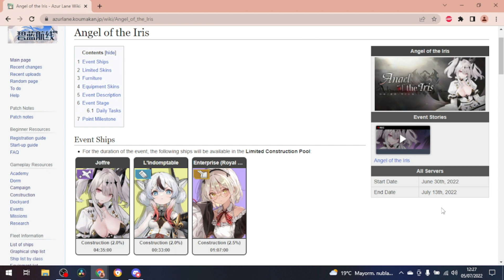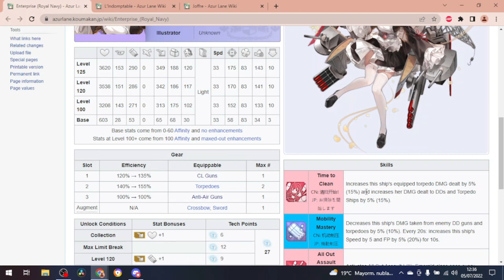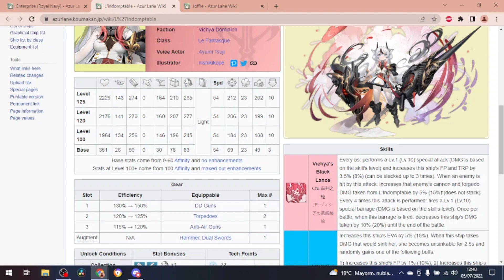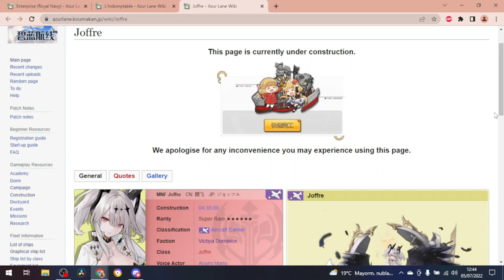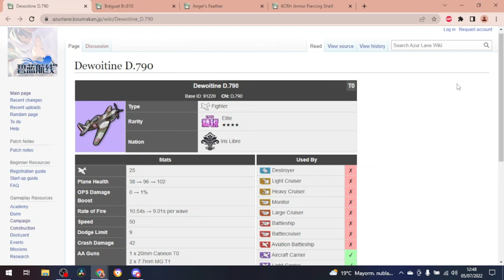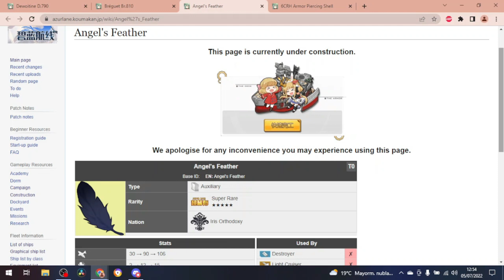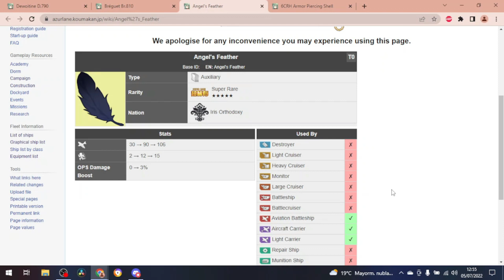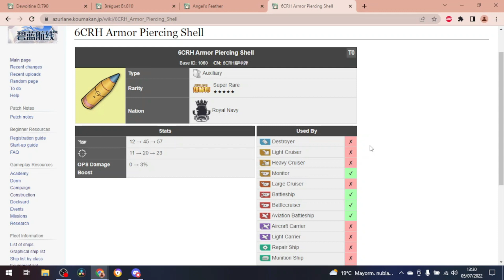Angel of Iris Review. Detalles del evento, barcos y gears.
Hola a todos. Aquí os traigo la review de Angel of Iris, el nuevo evento que tenemos actualmente. Aparte de los barcos, comentamos también los nuevos gears incluida la nueva bala